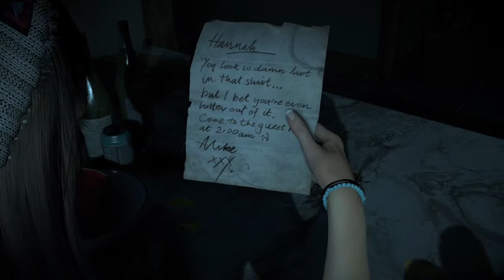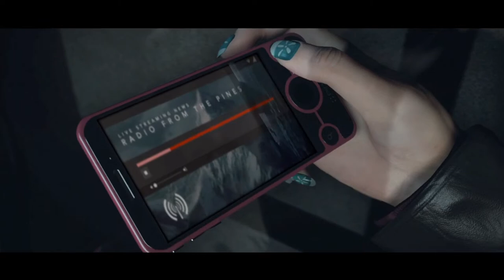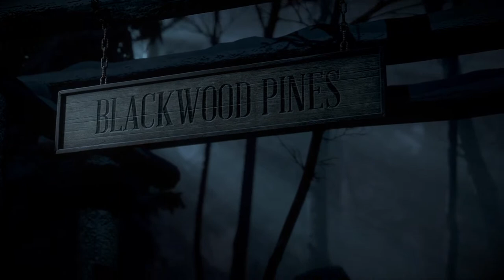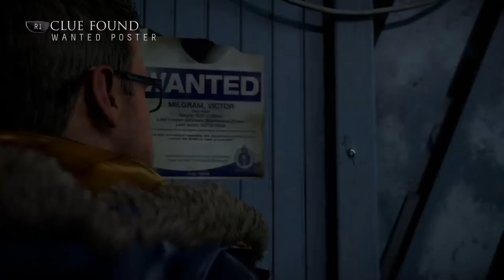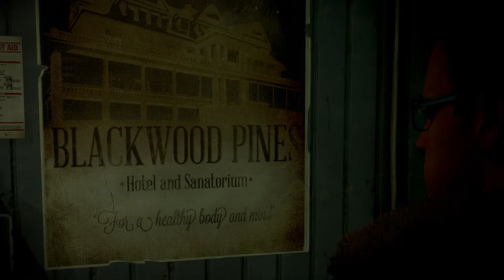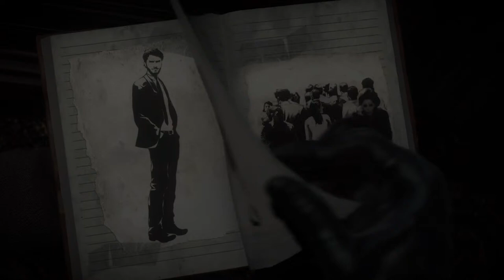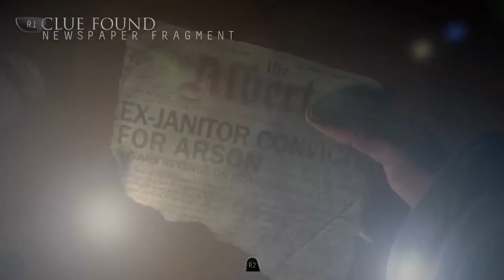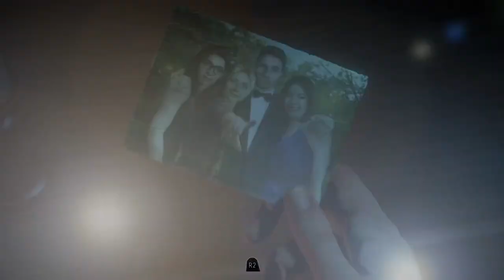Until Dawn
Socials:
 Twitter JaegerXCVII
Snap Gabriel_luna12